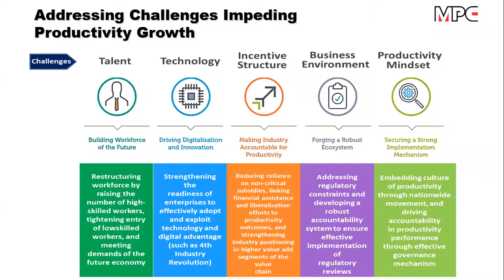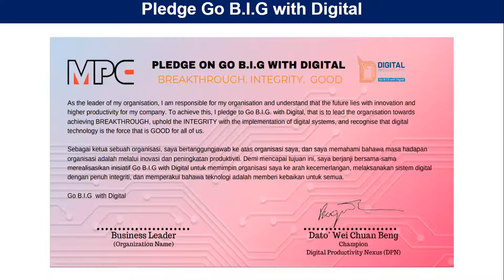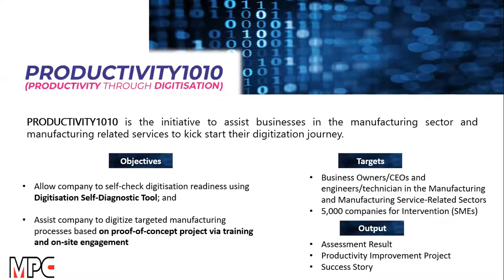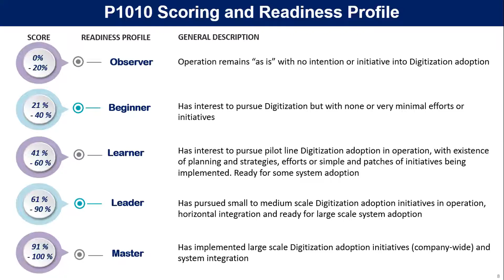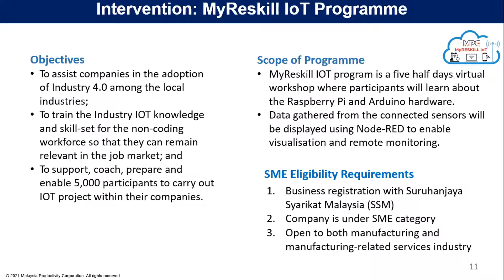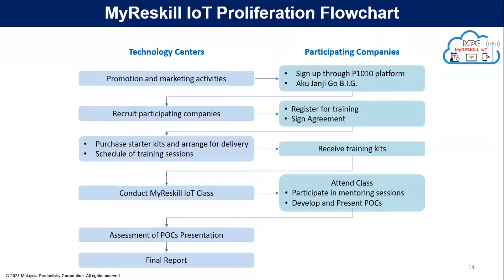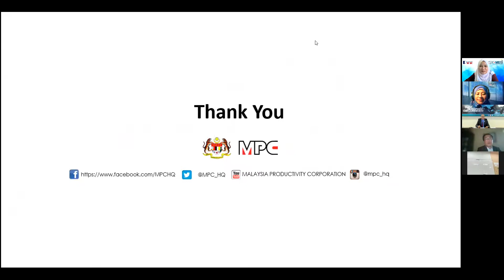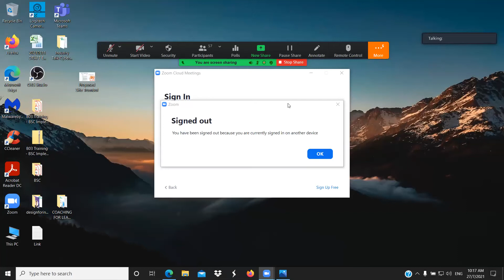Industry Talk: Digital Transformation: MyReskill IoT Programme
This talk is co-organized by the Malaysia Productivity Corporation (MPC) and Sarawak Skills.